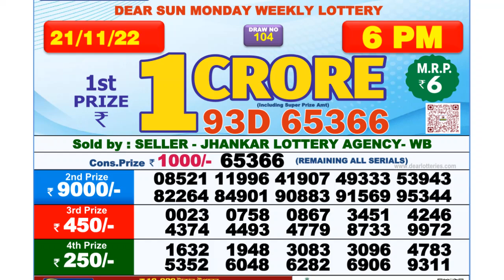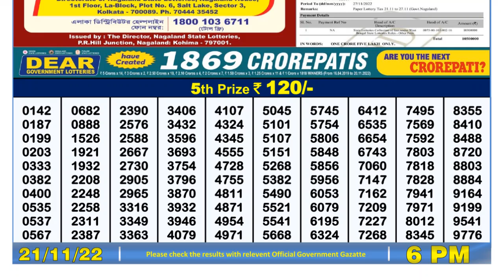Dear Lottery Sambad 6pm today 21.11.22 Nagaland State Lottery Result